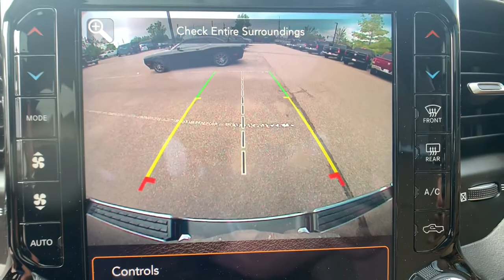2019 Ram 1500 Denver, Littleton, Aurora, Parker, Colorado Springs, CO R647701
Rugged Brown Pearlcoat Used 2019 Ram 1500 available in Denver Colorado at Brandon Dodge. Servicing the Littleton, Aurora, Parker, Colorado Springs, CO area.

Brandon Dodge
5600 S Broadway

Recent Arrival! Certified. CARFAX One-Owner. Clean CARFAX.1500 Laramie Longhorn, 4D Crew Cab, HEMI 5.7L V8 Multi Displacement VVT, 8-Speed Automatic, 4WD, Rugged Brown Pearlcoat, Mountain Brown/Light Frost Beige w/Premium Leather Seats w/Filigree or Leather Trimmed Bucket Seats, 12 Touchscreen Display, 1-Yr SiriusXM Guardian Trial, Aluminum Wheels, Apple CarPlay, Backup Camera, Blind Spot & Cross Path Detection, Bluetooth, Customer Preferred Package, Disassociated Touchscreen Display, Driver Confidence Package, Foam Bottle Insert (Door Trim Panel), Google Android Auto, GPS Antenna Input, GPS Navigation, harman/kardon 19 Speaker Premium Sound, HD Radio, Integrated Center Stack Radio, Leather Seats, Longhorn Level 1 Equipment Group, Navigation System, Navigation System, No Satellite Coverage w/HI/AK/PR/VI/GU, Off Road Package, Performance Package, Popular Equipment Package, Power Chrome Trailer Tow Mirrors, Power Mirror Package, Power Package, Power Running Boards, Quick Order Package 25K Longhorn, Radio: Uconnect 12 w/Navigation, Remote Start, Safety Package, Security Package, SiriusXM Satellite Radio, SiriusXM Traffic Plus, SiriusXM Travel Link, SiriusXM w/360L, Tow Package, Trailer Brake Control, Trailer Tow Group, Trailer Tow Mirrors, USB Host Flip, Ventilated Rear Seats, Wireless Charging Pad. Odometer is 4788 miles below market average!Awards:* Motor Trend Automobiles of the year * 2019 KBB.com 10 Favorite New-for-2019 Cars * 2019 KBB.com 10 Best Road Trip Cars * 2019 KBB.com Best Auto Tech AwardsCertification Program Details: Dealin Doug Certified Advantage Pre-Owned Vehicle offers either a 12 Month/12,000 Mile or a 3 Year/100,000 mile Limited Powertrain Warranty. Our 12 Month Certification begins on the vehicle purchase date and continues up to 12 months or 12,000 miles in addition to the odometer at time of purchase. Or, our 3 Year/100,000 mile certification continues up to 3 years from the purchase date or when 100,000 miles is reached on the odometer, whichever occurs first. Our 3 Year 100,000 certification Includes 24/7 emergency roadside assistance. Please ask for details, restrictions may apply.GREAT NEWS for you if you're looking for peace of mind when buying a used vehicle. Ask about NEW Dealin' Doug CERTIFIED PRE-OWNED Program! Certified Pre-Owned vehicles have been through our service department for a complete system check and meet the requirements to be covered. This Warranty has many advantages including our One Year Sign and Drive Roadside Assistance, Rental Allowance for $35 Per Day and Up To 10 Days, $75 Towing Reimbursement, and Trip Interruption $75 Per Day Up To $375 Per Occurrence.